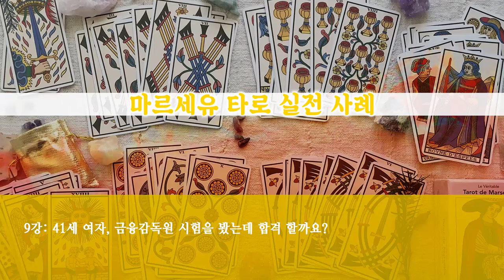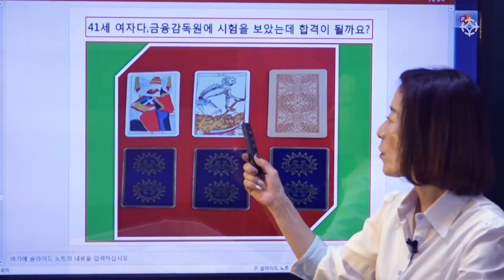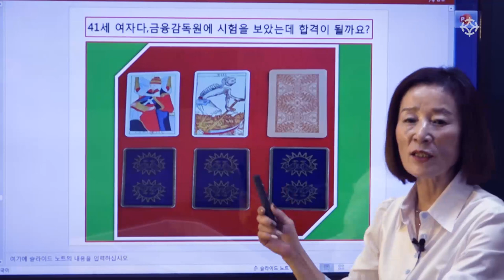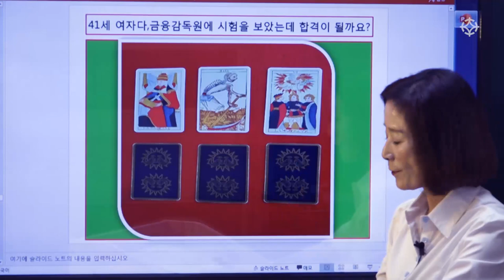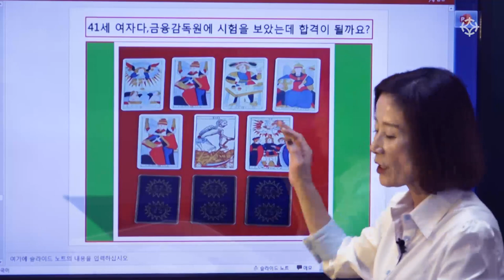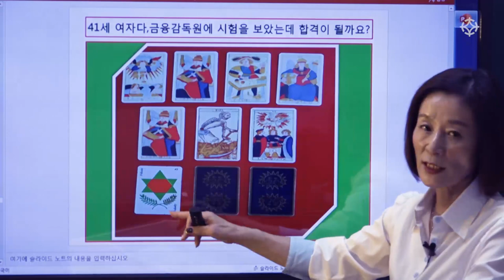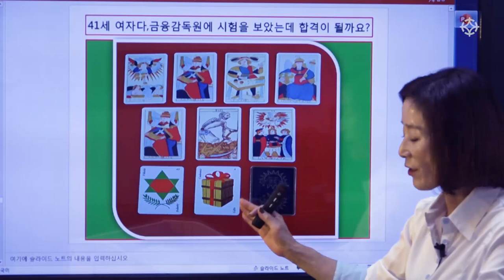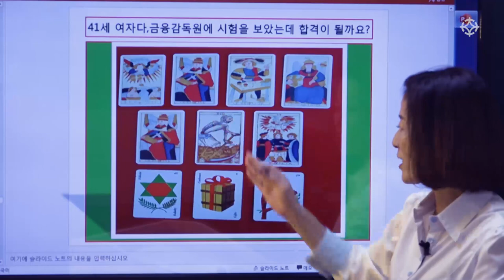금융감독원 시험, 합격할까요? : 정통 클래식 마르세유 타로 - 바당미정 선생님